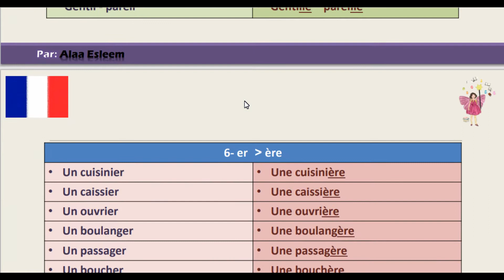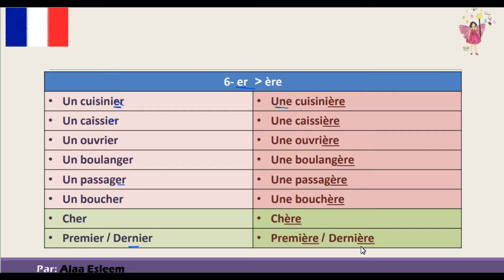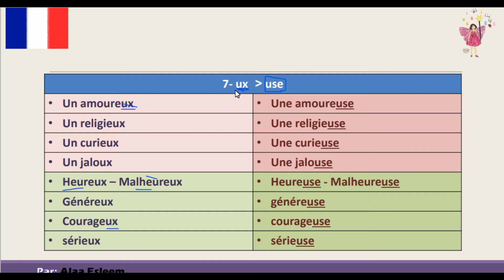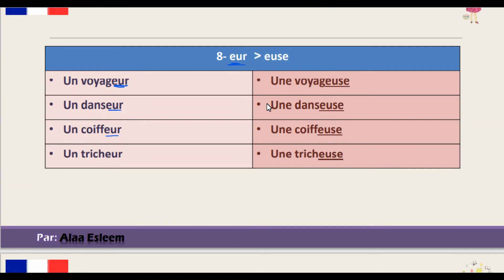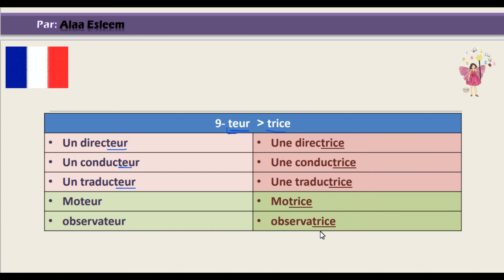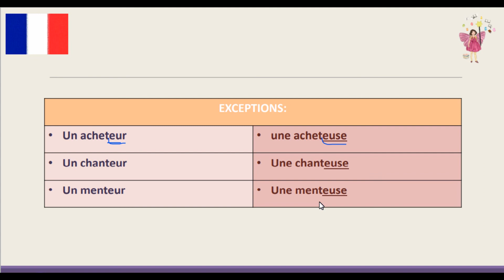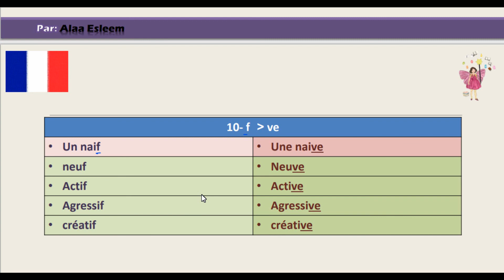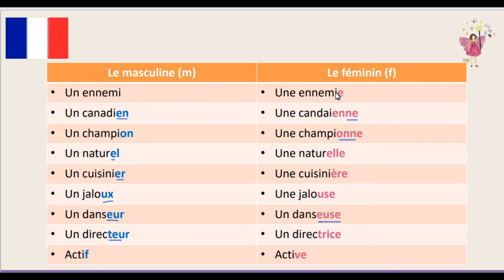تعليم الفرنسية - تأنيث الاسماء والصفات (الجزء الثاني) - Les adjectifs (2) 🇫🇷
تم تقسيم هذا الدرس الى 3 أجزاء، وتم شرح قواعد التأنيث للاسماء والصفات

 في هذا الفيديو من قواعد اللغة الفرنسية - المستوى الأول، سنقوم  بشرح الجزء الاول 😍

twitt: 🐦
looolyes